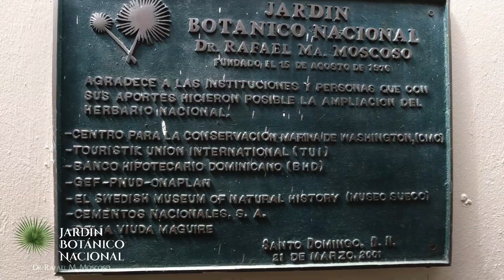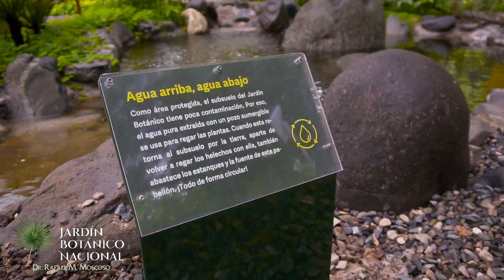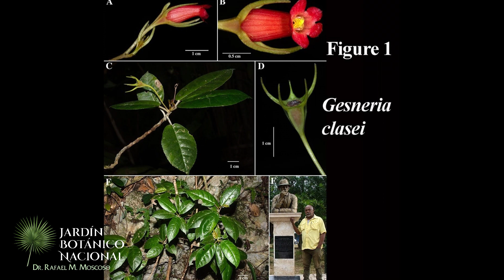Nuestros logros alcanzados en el 2023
Ya va a finalizar el 2023, por lo que, queremos compartir con nuestra comunidad los logros alcanzados este año por la institución.

Agradecemos su fiel apoyo y nos  comprometemos en seguir trabajando en pro de nuestros recursos florísticos.

¡Les deseamos un próspero Año Nuevo 2024!